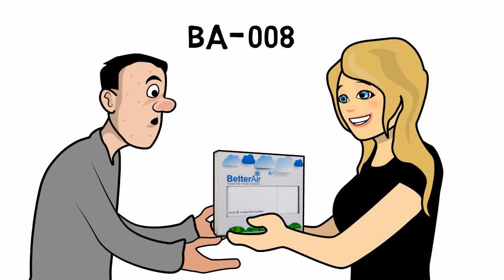Who are you Sleeping With?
Did you ever wonder what happens to the 40,000 skin cells you shed into your mattress every hour of the night?